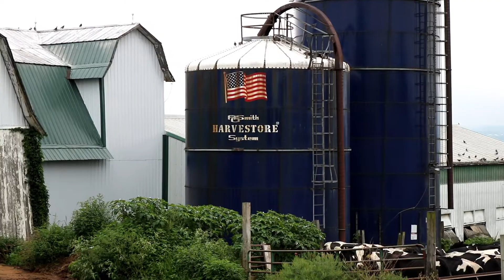Pigeon Hunting: Late Summer Pigeon Action!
Brandon and I head out for one last summer pigeon hunt. With goose season creeping up, we wanted to knock off the rust and get some good shooting in. If you guys enjoy waterfowl hunting as much as we do, keep an eye on our channel as we are going to have some awesome content this season. Also, go check out Bird Dog Waterfowl for some awesome waterfowl gear including tee shirts, hoodies, hats, calls, and much more! Link to their website below:

Energetic & Upbeat Sport Rock Trailer Background music For Videos